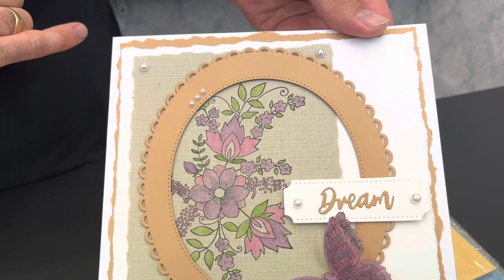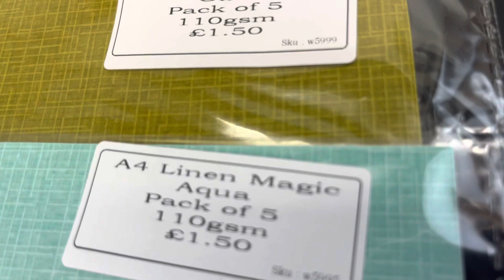Product Launch - Linen Magic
Linen Magic is a brand new product to us at Craftmania, It is difficult to describe it in only one word... as it is to us a blend of Paper, Vellum & Fabric... Creating this incredible product that you can diecut, stamp on, colour, tear, emboss & MORE!

5 sheets per pack.
110gsm